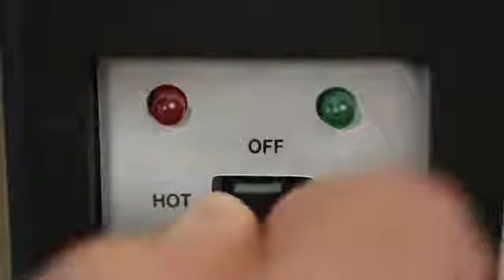Cool gadgets in Kannada | tech in Kannada | gadgets on Amazon under 1000,500,200,100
Tech Sharan is Kannada tech Channel here we show you cool gadgets in Kannada language and also latest gadgets on Amazon under 1000,500,& 100

Topic : Tech Sharan Shoewd you latest gadgets available on Amazon which is under 1000 and also we showed you gadgets on aliexpress, Flipkart and bandgood all gadgets are the low price which is under 1000

Links are not provided Due to lockdown